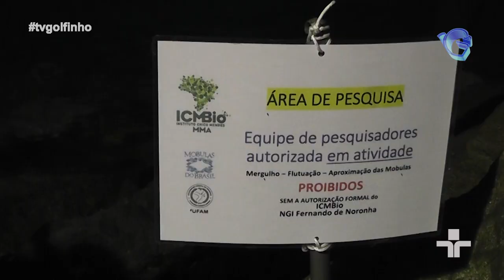Jornal da Ilha - Pesquisadores estudam comportamento de raias mantas em Noronha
Reportagem: Clarissa Paiva
Imagens: Joseph Gomes
Edição: Clarissa Paiva